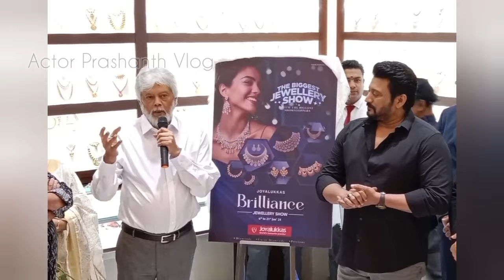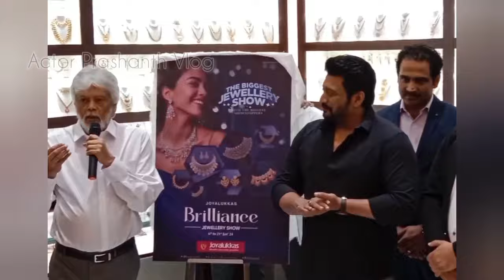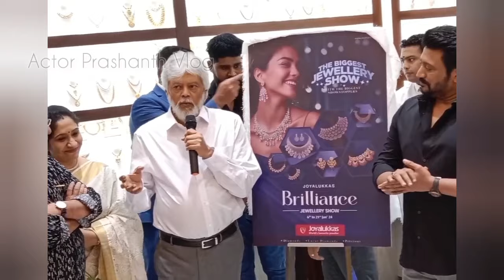TopStar Prashanth reopened the newly refurbished Joyalukkas Chennai showroom | Actor Thiagarajan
Joyalukkas reopened the newly refurbished showroom in PrashanthGoldTower, T.Nagar, Chennai, Launched by TopStarPrashanth and Actor Thiagarajan

Chennai 6th Jan 2024: Joyalukkas, a brand synonymous with innovation and customer-centric experiences, continues to elevate its offerings with the grand reopened its revamped showroom in Prashanth Gold Tower, Chennai showroom. Guided by a commitment to international trends and a passion for enhancing the jewellery shopping experience, Joyalukkas has added a captivating new floor, catering exclusively to its discerning clientele.